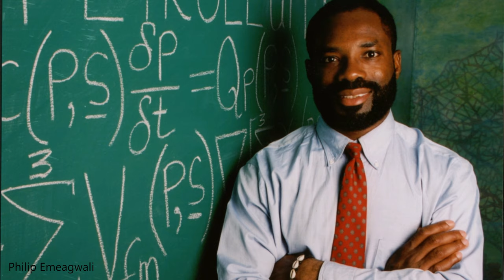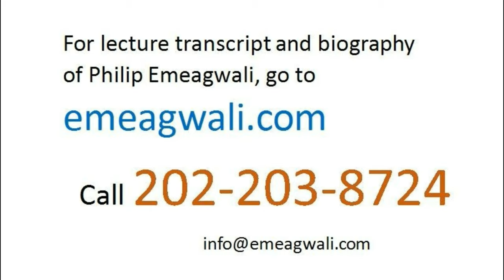Math Took Over Philip Emeagwali, That Was A Good Thing | Black Mathematicians and their Inventions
I'm Philip Emeagwali. I was asked: “Why should the African student study mathematics?” Mathematics is more than memorizing the times table of arithmetic. Mathematics is more than learning how to solve the quadratic equation of algebra. The African student must study mathematics because it’s a subject that nurtures critical thinking. Critical thinking, in turn, is the most undervalued experience in education. This lack of critical thinking skill explains why a 13-year-old Northern Nigerian that did not learn geometry proofs is easily convinced, by Boko Haram jihadists,
to strap herself with a suicide bomb.
To dig deeper into the quadratic equation
of algebra
and to be reflective
of how the partial differential equation
of calculus
enables Nigeria to discover and recover
otherwise unforeseeable
crude oil and natural gas
demands a significant time
for reflection and thought.

[Mathematics in Early Childhood of Philip Emeagwali]

My passion for performing
the fastest calculations
began in early 1964.
I was then a nine-year-old
in Agbor, Midwest Region, Nigeria.
Each late afternoon, I practiced
solving sixty to one hundred
arithmetical problems
and solving them within sixty minutes.
I was practicing for the all-important
1965 Common Entrance Examination
into Kings College, Lagos, Nigeria.
At that time, King’s College
was the most elite secondary school
in Nigeria.
The entrance examination
into Nigerian secondary schools
was akin to
an American Scholastic Aptitude Test
that was at the level of a twelve-year old.
That entrance examination
consisted of two parts:
a set of 60 questions
on the English Language
and another set of 60 problems
on arithmetic.
Each problem set
must be solved within 60 minutes.
For the 20 months,
onward of January 1964,
and in the late weekday afternoons
and in the living room
of our three-bedroom house,
my father drilled me with
60 increasingly challenging
arithmetic problems.
I used a stop clock
that stops at the 60th minute.
With daily practice for the forthcoming
entrance examination,
the questions on mathematics
became easier
than those on the English Language.
At the all-Nigeria
Federal entrance examination
I selected the faraway
all-boys boarding school
King’s College, Lagos,
as my first choice.
I was confident that I scored
100 percent in the mathematics portion
of that entrance examination.
Because I had been rehearsing
for that entrance examination
and practicing it almost daily,
for nearly two years,
I was able to finish the 60-minute test
in ten minutes.
At the practice sessions,
I only scored about 90 percent
in the English Language portion
So my total score of 190
was not high enough
to get me an admission
into the very competitive
King’s College, Lagos, Nigeria.
My failure in 1965
to get into the most sought after
secondary school in Nigeria
was a big blow
to my father’s ego, and to mine.
At age ten, my confidence
in my mathematical ability was supreme.
That confidence stayed with me
and I was not afraid to tackle
previously unsolved
mathematical problems,
such as solving
initial-boundary value problems
of mathematical physics
and solving them, for the first time,
and across a new internet
that is a new global network of processors, each akin to a tiny computer,
that were identical to each other
and that shared nothing
between each other
and that were tightly-coupled
to each other.
I was confident because
I was identified
as very talented in mathematics
and as someone that will shine
in the field of mathematics.
Back in early 1965, at age ten,
at Saint John’s Primary School,
Boji Boji, Agbor, Midwest Region, Nigeria,
my school headmaster, Mr. Okwechime,
would not have been surprised
if he was told that
a quarter of a century later
that I will be the cover story
of the top mathematics publication, namely, the May 1990 issue
of the SIAM News
that is published as the news journal
of the Society
for Industrial and Applied Mathematics.